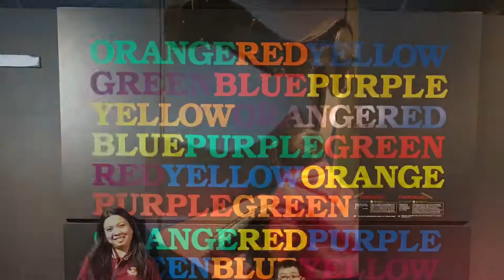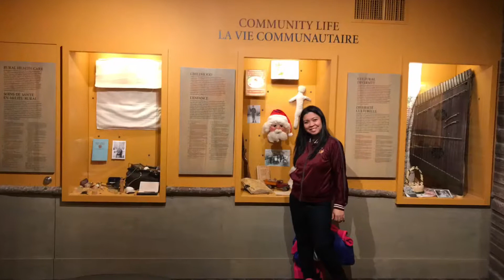Day tour at Manitoba Museum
The Manitoba Museum, previously the Manitoba Museum of Man and Nature is the largest museum in Winnipeg, Manitoba, Canada. It is located close to City Hall. The museum was designed by Herbert Henry Gatenby Moody of Moody and Moore in 1965.